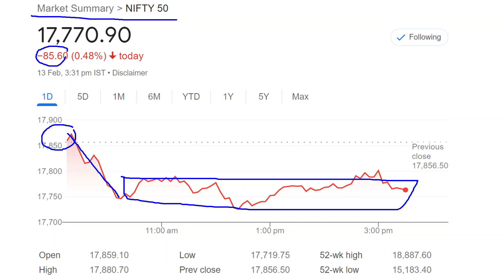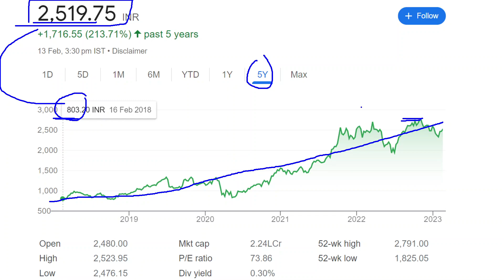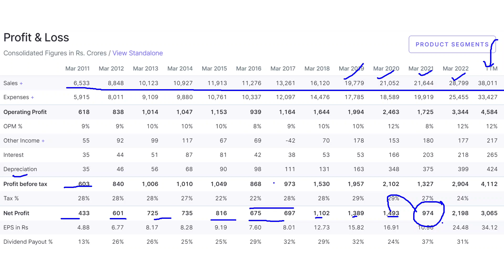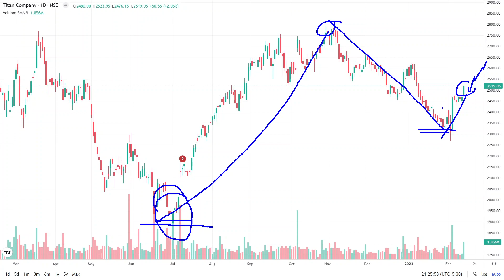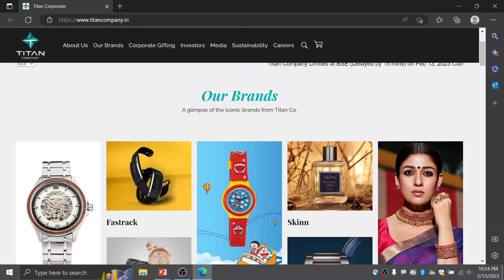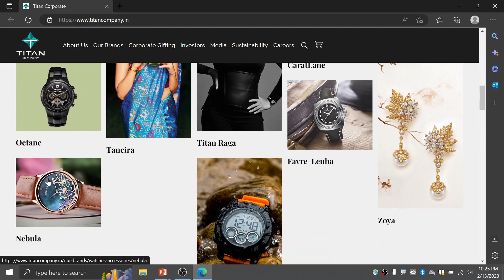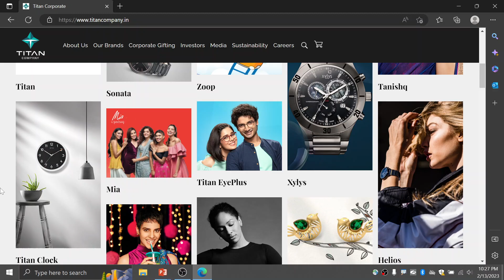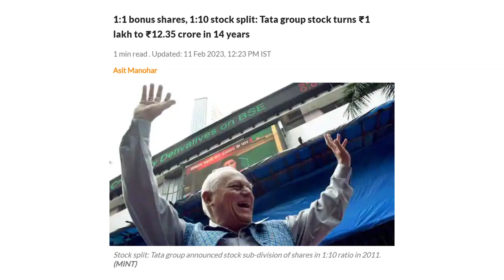Stock Bous, Split से 1 लाख को 12 करोड़ 14 साल में | TITAN - Titan Company Ltd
1 Stock Bous, Split से 1 लाख को  12 करोड़ 14 साल में
TITAN - Titan Company Ltd